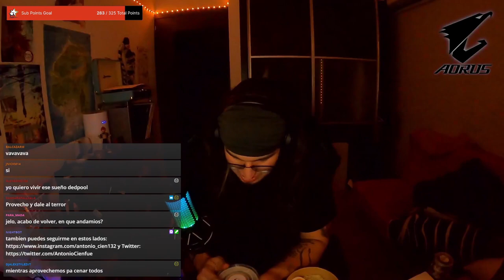Dijo la frase! Resident Evil 4 Remake parte 1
Streams por twitch de lunes a viernes 7pm a 10pm hora Mexico CDMX